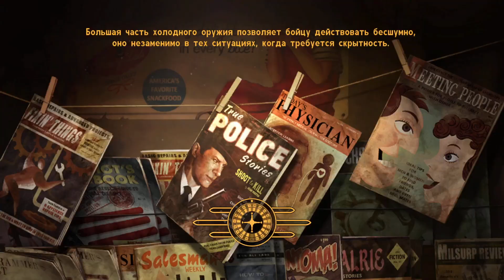Fallout: New Vegas Прохождение #4 [Путь в Новак]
На часы. Как у Шерифа Дома.
Fallout: New Vegas – ролевое приключение с открытым миром и полной свободой для отыгрыша любого характера персонажа геймером. Является спин-оффом по отношению к номерным частям, но использует тот же движок, что и предыдущая, третья часть. Множество деталей мира и нескольких персонажей игра получила от отменного проекта Obsidian – Van Buren.

Главным героем истории, невольно попадающим в гущу сражений между враждующими фракциями за дамбу Гувера и штат в целом, становится Курьер, доставляющий некую фишку в Нью Вегас. Его имя каждый геймер даёт самостоятельно. Он был подстрелен коварным Бенни, обманувшим протагониста. Злодей думал, что убил Курьера, но он оказался счастливчиком и отделался лишь амнезией и пересборкой своего лица из-за пули, застрявшей в черепе. Игрок получит возможность кастомизации внешности, обыгранную таким способом.

В сражениях за территории Нью Вегаса участвуют три фракции:
Мистер Хаус – суперкомпьютер, бизнесмен, живущий возле казино. Обладает своей собственной армией "Секьюритронов".
Легион Цезаря – продолжатели культуры Древнего Рима. Ведут образ жизни, в котором привычно использование рабов.
НКР (Новая Калифорнийская республика) – милитаризированное государство, имеющее строй с президентом и парламентом во главе.

Пройдя сюжетную кампанию за одну из сторон, будут выходить совершенно разные концовки. Также на завершающие титры повлияют пройденные побочные квесты для побочных фракций, которые не претендуют на управление всем регионом.

Персонажу необходимо постоянно обновлять броню, которая становиться всё сильнее к концу игры. Плюс она, как и оружие, может сломаться. Чинить их можно на специальных станках. Курьер по ходу истории "Фаллаут: Нью Вегас" повышает свой уровень, за это протагонисту можно прокачивать навыки стрельбы из различных видов оружия, взлом замков, красноречие, умение торговаться и многие другие характеристики.